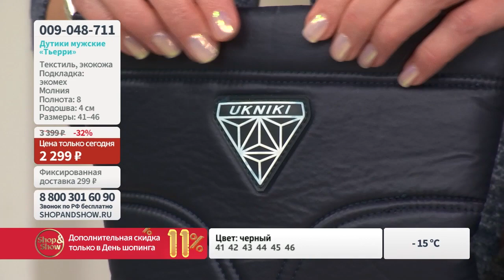Дутики мужские «Тьерри».«Shop and Show» (Обувь)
[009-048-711] Дутики мужские «Тьерри» (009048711)

Давайте дружить ;)